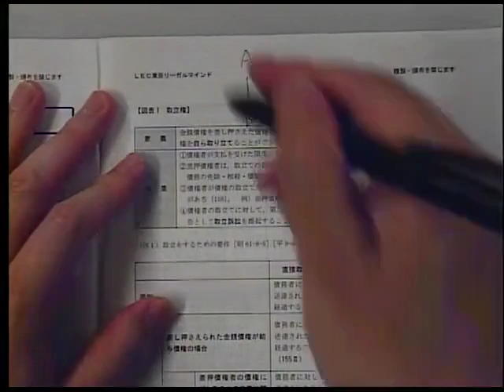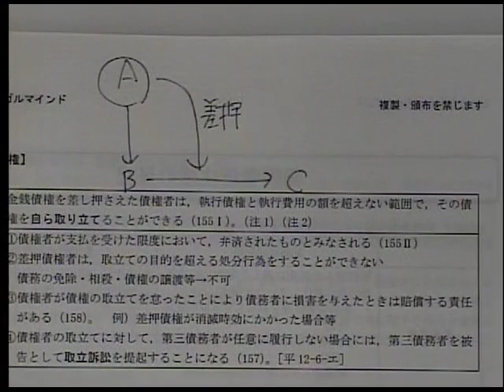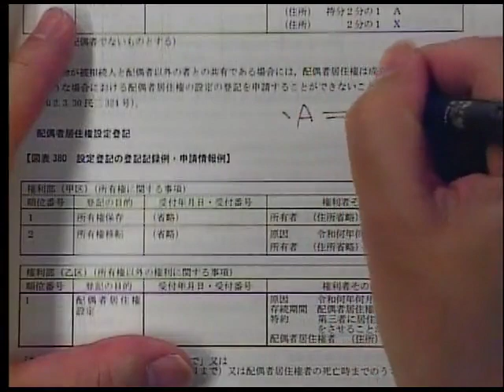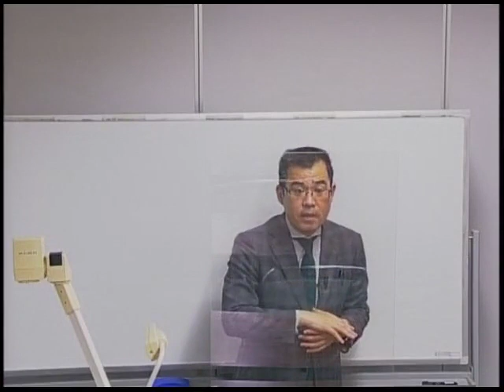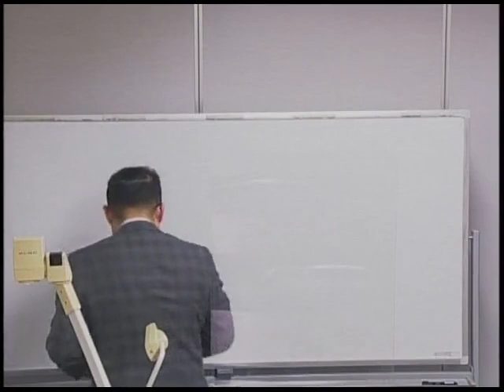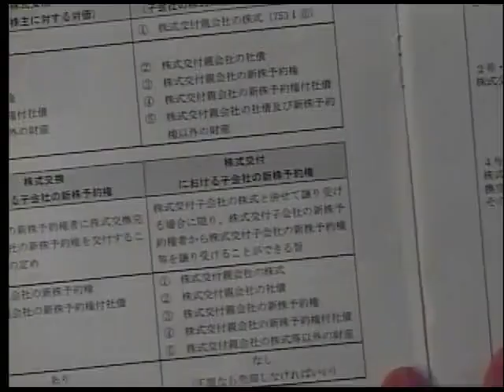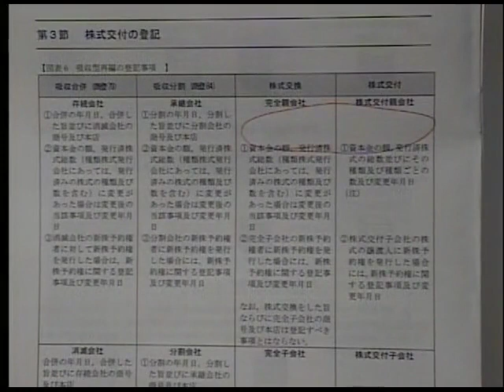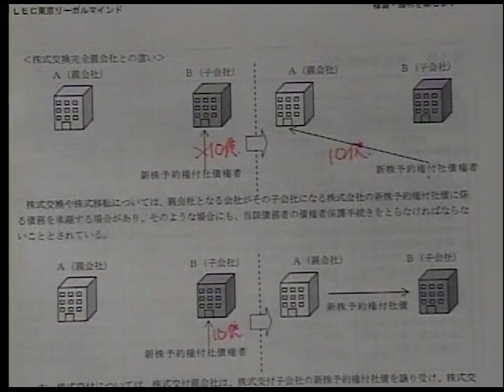【ＬＥＣ司法書士】近時の改正論点、今年危険な論点はココ！～未出題で、出題可能性の高い論点を根本が説明します～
2021年4月17日（土）16：30～17：30配信開始（視聴期限：2021年7月7日（水）13：00まで）
レジュメの閲覧にはご登録が必要となります。
詳細は下記無料公開講座ページからご確認ください。

◆根本講師の新刊書籍
根本正次のリアル実況 司法書士 テキスト 令和元年改正会社・商登法 ここがこう出る！